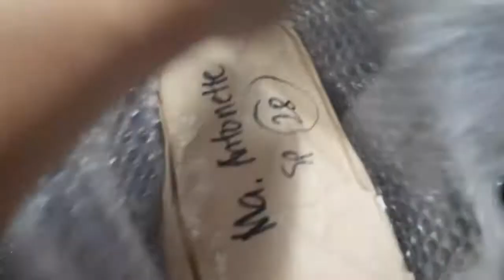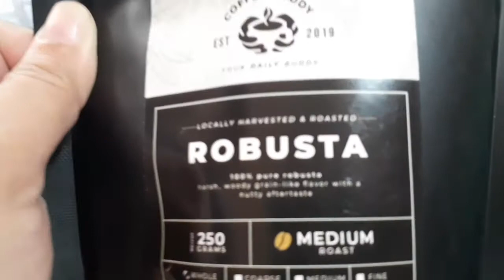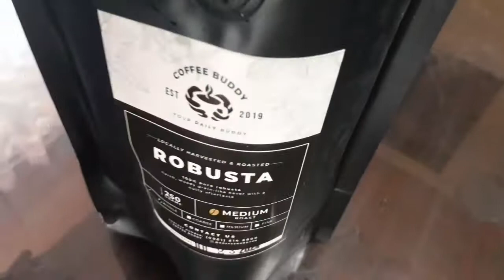Espresso Coffee Maker Moka Pot